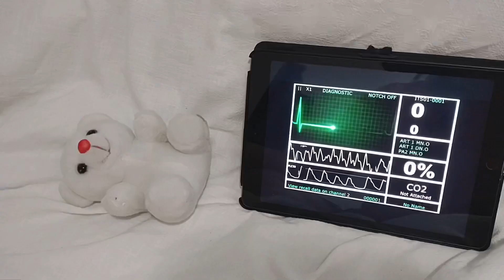A Budgeted Thanksgiving - SB54